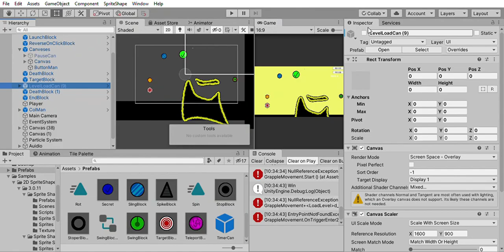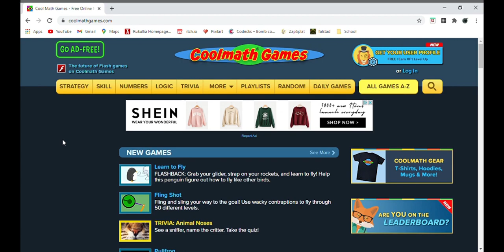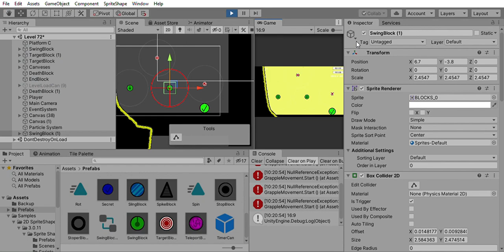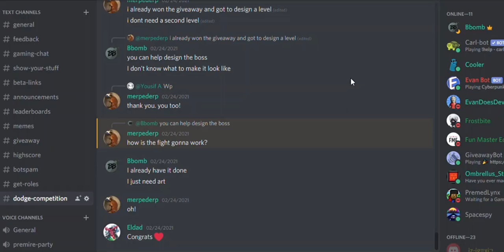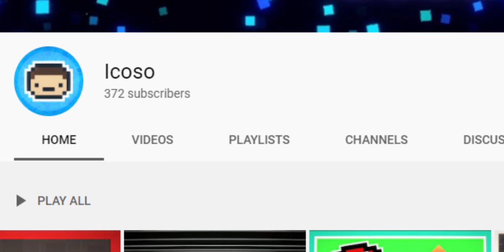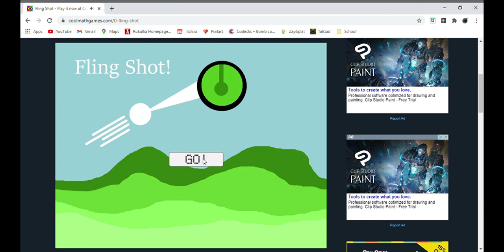Radius, Effects And Cool Math Games! | Fling Shot Devlog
Thank you for watching, this is the 5th Fling shot devlog and it is crazy to think that fling shot has made it to cool math games which is just insane to me! Thank you guys so much for all of the support I have been getting on the channel!